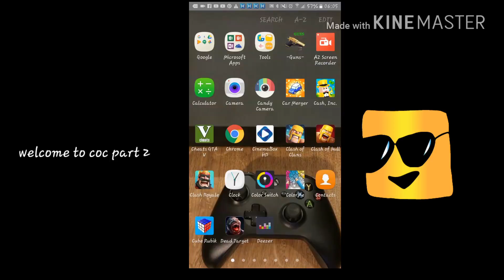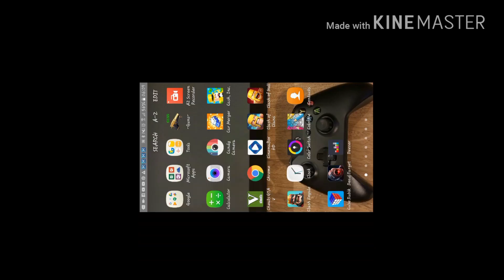Coc part 2